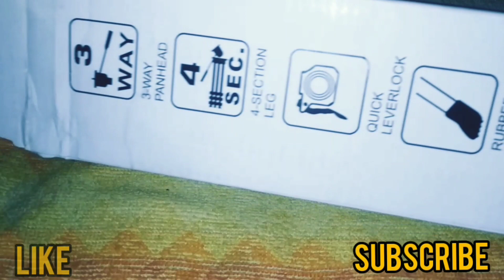Tripod unboxing || best tripod low price || under rs 300 tripod || kam dam mein tripod kharide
(best Tripod unboxing) Hi I am chhoton Welcome to our channel MOBILE INFO. about this video. aaj hum unboxing karenge ek tripod ki,kam kimat mein sabse achha tripod. buy link. casadomani High Quality Professional Portable Adjustable Camera Tripod Holder Stand 3110 Tripod stand With 3-Way Head Digital Camera Tripod with Mobile Clip Holder Screw 360 Degree 3 Dimensional Head Tripod Mount Holder Clip Portable Aluminium Camera Stand Best Use for Make Videos on Tiktok,Vigo Video,Snapchat, YouTube Tripod